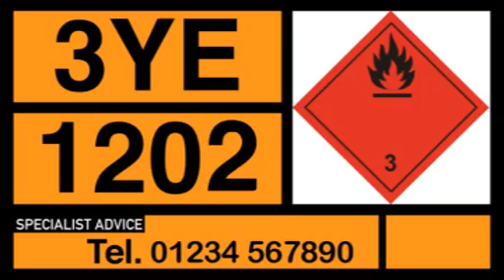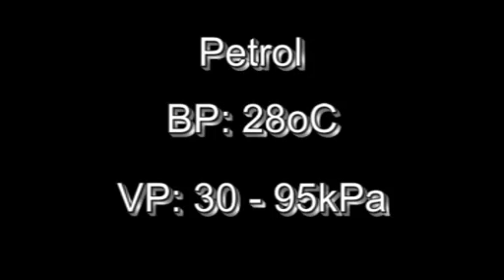Class 3 Flammable Materials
Ever wondered what the difference is between Petrol and Diesel?